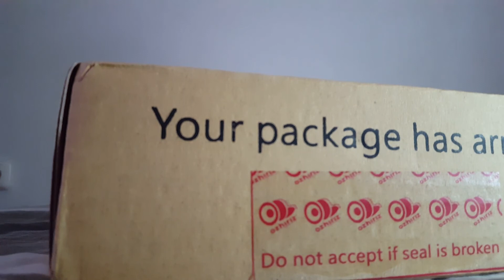YOYOZHIRIZ - SPHINX (Unboxing)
YOYOZHIRIZ - SPHINX (Unboxing) Black Phanter video